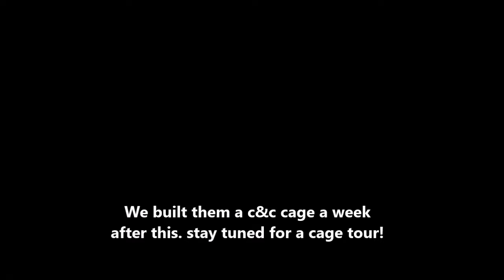Introducing the new guinea pigs Vlog|Four X Blessed|2017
feel free to check me out on other social media networks